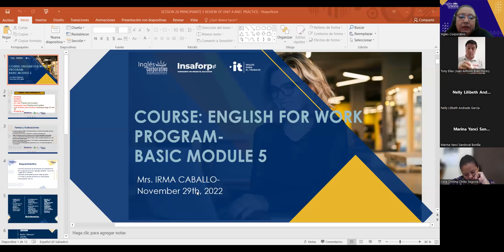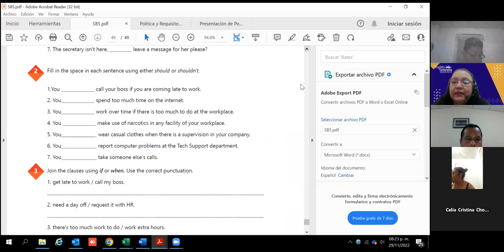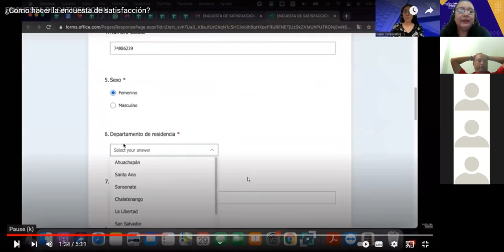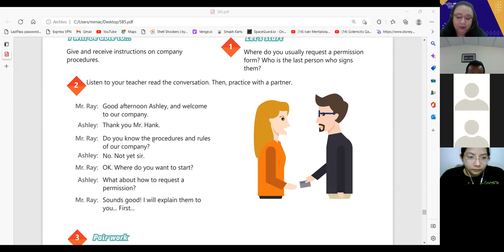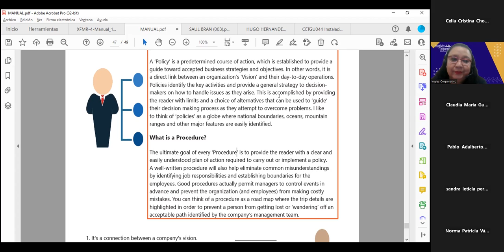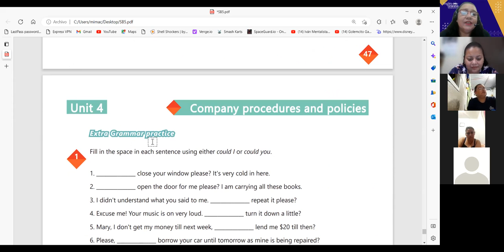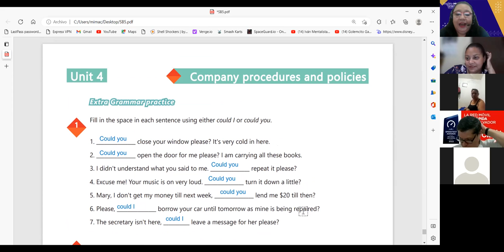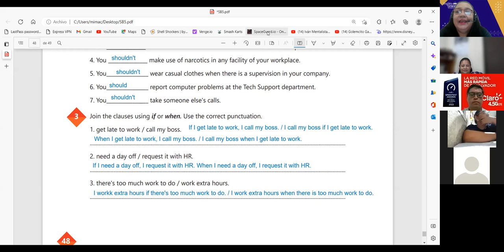Inglés Corporativo- 29 -11- 2022 - REVIEW OF UNIT 4 AND PRACTICE